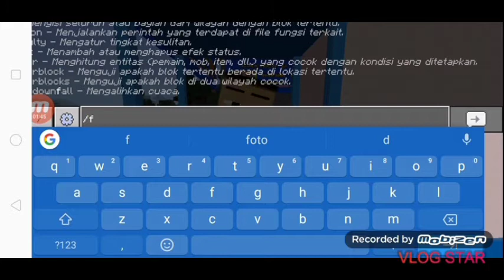Add-on odading mang oleh